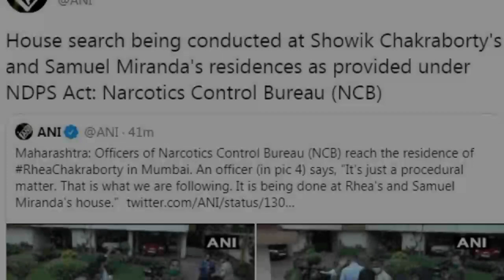NCB raid on Rhea Chakraborty residence in Drugs case रिया-शोविक व सैम्यूअल मिरांडा के घर NCB का छापा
NCB ने ड्रग्स केस में रिया चक्रवर्ती और उनके भाई शोविक चक्रवर्ती के  मुंबई स्थित उनके घर पर छापेमारी की, सैम्यूअल मिरांडा के यहां भी सर्च ऑपरेशन चल रहा है. माना जा रहा है कि एजेंसी को जानकारी मिली है कि ड्रग्स या उससे संबंधित सबूत मिल सकते हैं.